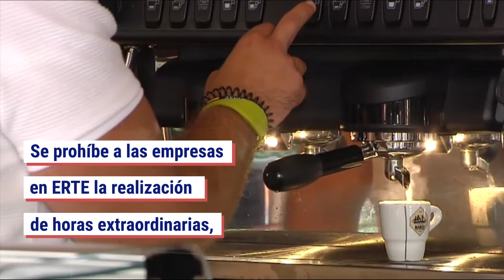Las empresas en ERTE no podrán contratar a nuevos empleados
El Congreso ha convalidado los decretos ley de las nuevas ayudas económicas para empresas, trabajadores y autónomos así como la prórroga de los ERTE hasta el 30 de septiembre. La mayoría de partidos piden prorrogarlos a 2021.